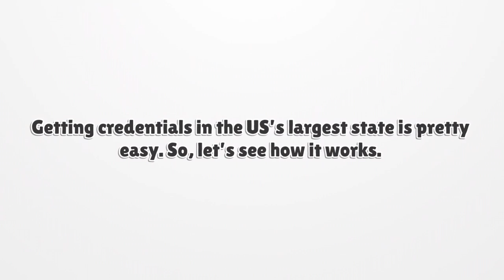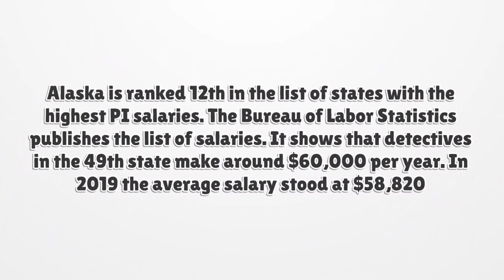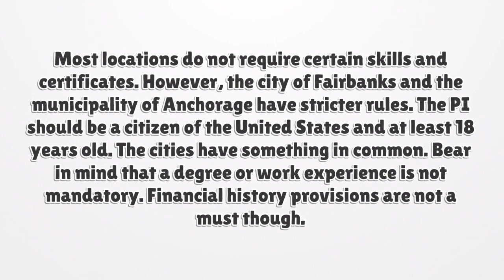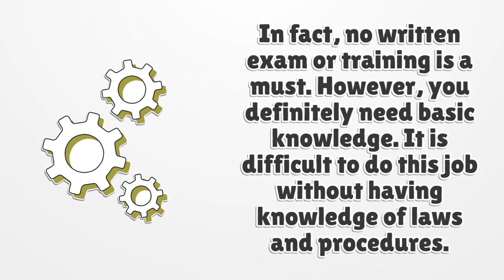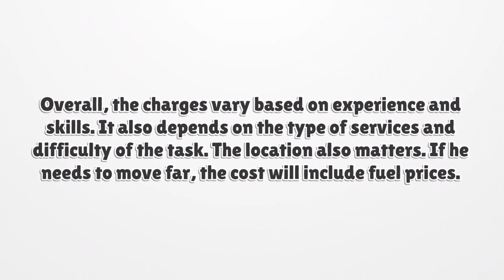Alaska private investigator license - What you need to get started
If you want to do it in Alaska, you need to do some research. The requirements in some districts are tougher than in others.